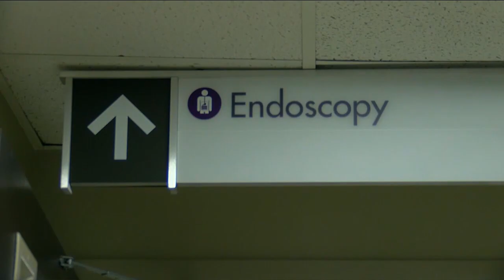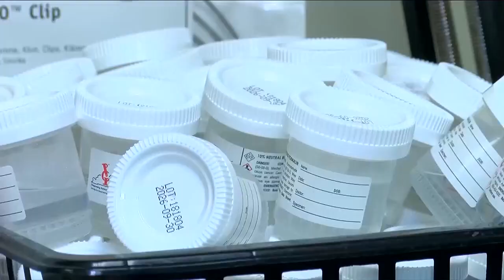Good News Sponsored by Bath Planet 4/11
The hard work of one southern Indiana cat will make you smile, But it also shows an important message for pet-owners.